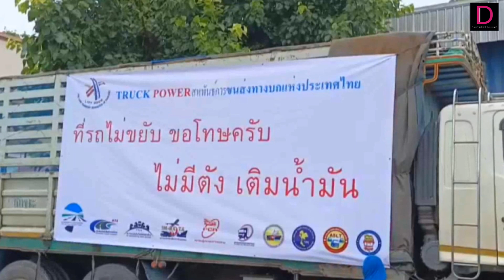สิงห์รถบรรทุกรวมพล หยุดวิ่ง ร้องรัฐแก้น้ำมันแพง | ชนคลิปข่าว 01/11/64 เดลินิวส์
สหพันธ์ขนส่งทางบกฯ ประกาศหยุดเดินรถ เรียกร้อง 5 ข้อ ขอรัฐบาลปรับลดราคาน้ำมัน เหตุกระทบภาคขนส่งโดยรวม ขู่ไม่ได้รับการแก้ไข เตรียมเคลื่อนขบวนรถบรรทุกเข้าเมืองกดดัน